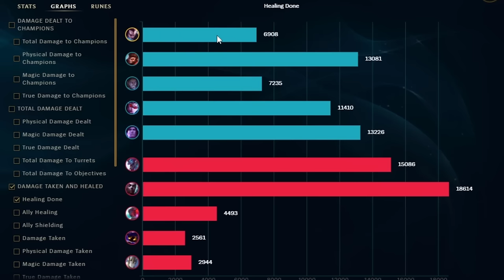BIGGEST TRUNDLE COUNTER..